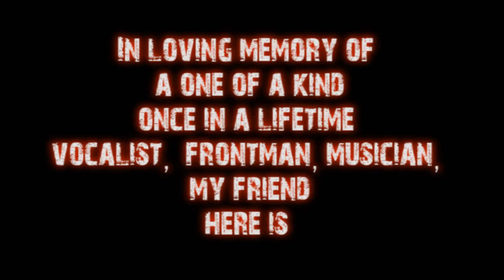r0ckg0d TV - The Justin Gulley Interview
The following Interview was shot in August of 2008. Justin Gulley (aka Giant J) was born August 20th, 1978 and tragically passed away on November 29th, 2014  due to a Skydiving accident. He was by far, one of the BEST frontmen this world will ever witness. It didn't matter if there was 2 people in the crowd or over 1,000 he put 150% into every show he performed.